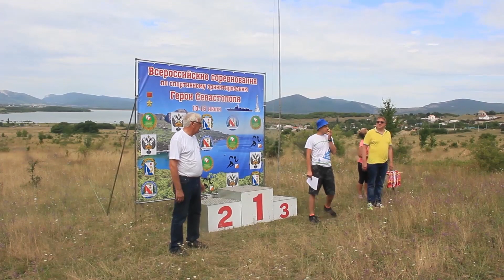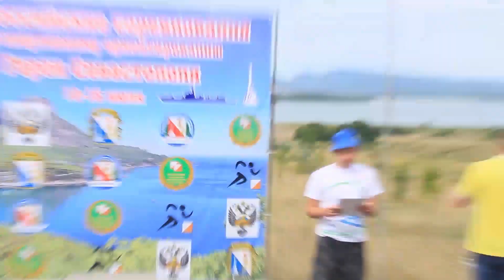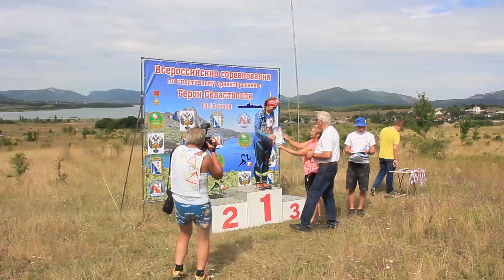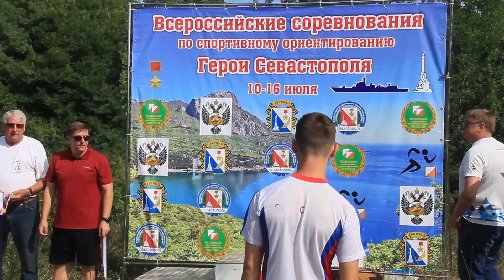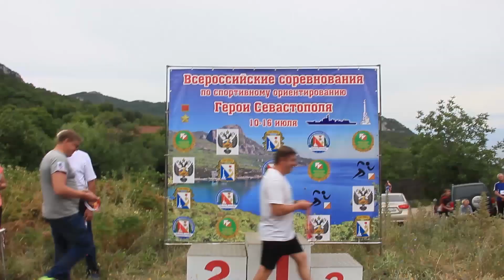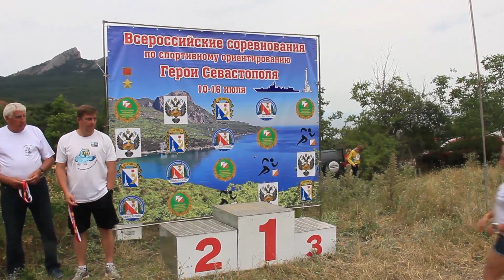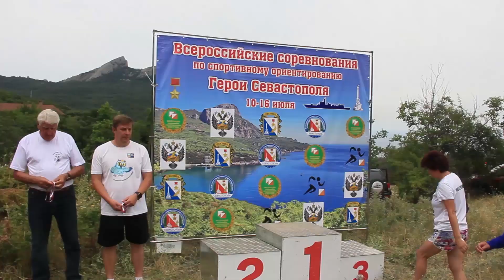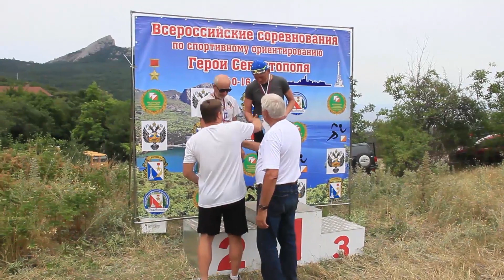Раздача дипломов и медалей. "Герои Севастополя 2019"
Почти 400 человек соболи соревнования по спортивному ориентированию "Герои Севастополя" в Балаклавском районе Севастополя.